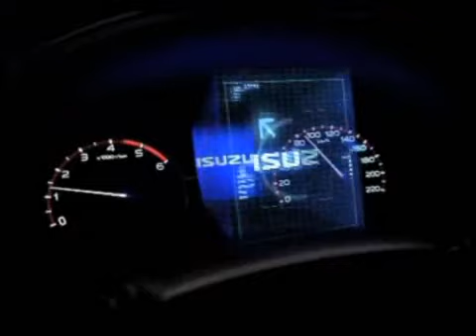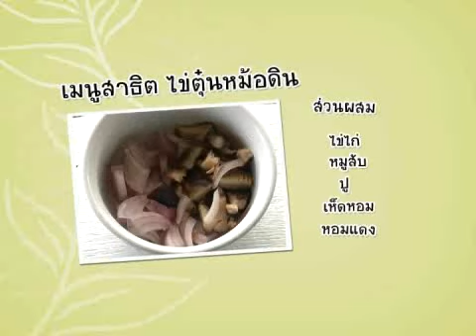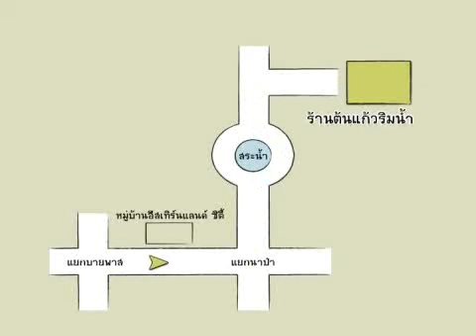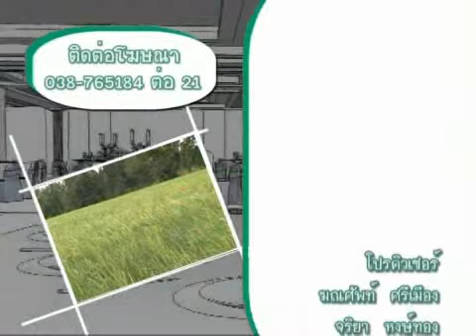อร่อยเด็ดฯ ร้านต้นแก้วริมน้ำ Part 3/3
รายการ อร่อยเด็ด เคล็ดไม่ลับ ตอน ร้านต้นแก้วริมน้ำ
ออกอากาศวันที่ 22 พฤศจิกายน 2554 ทางเคเบิ้ลทีวีแสนสุขวิชั่น